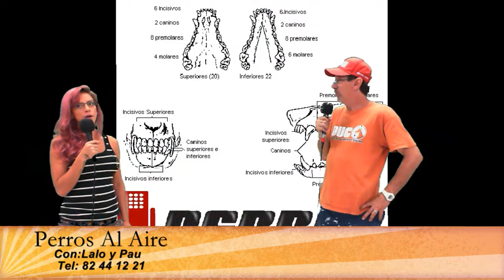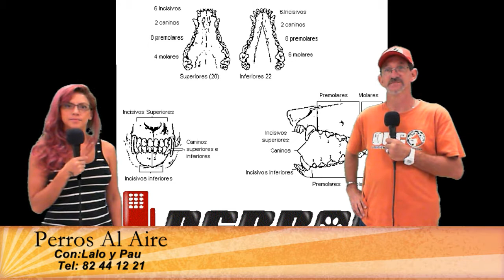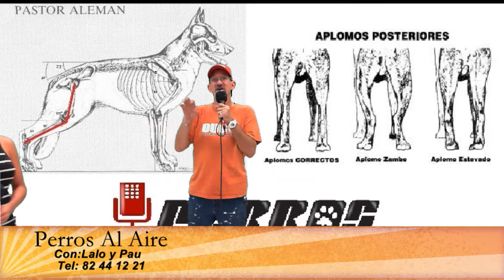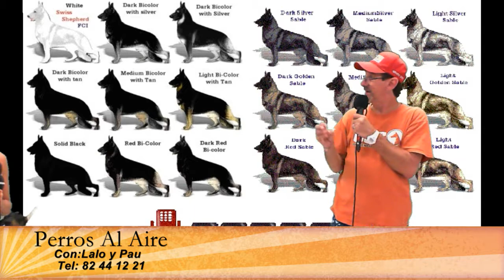EL PASTOR ALEMAN | PAA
31. PERROS AL AIRE. Monterrey, MX. 26-JUL-14.